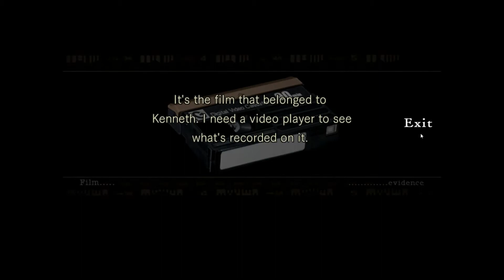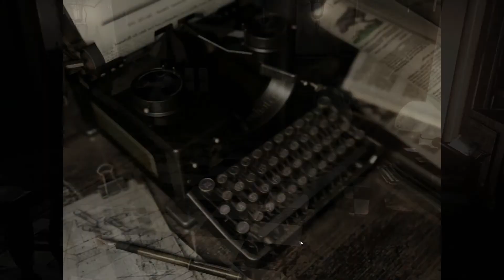Resident Evil HD Remake - Part 3